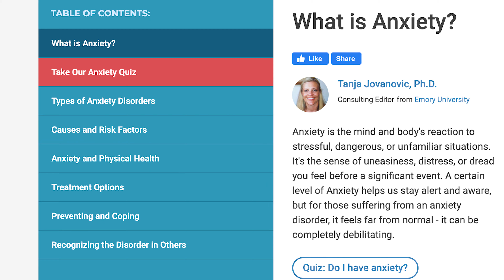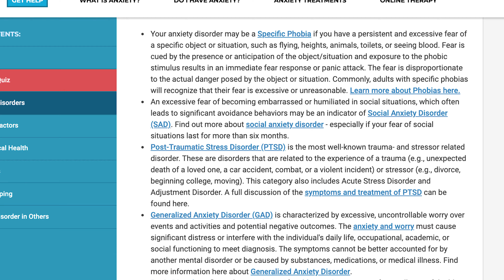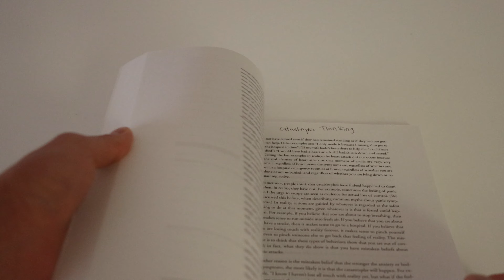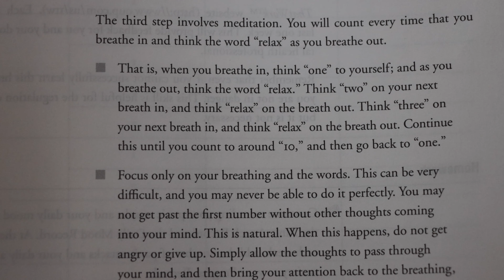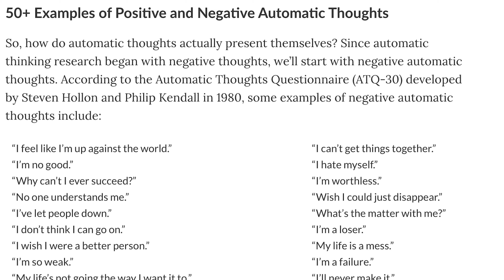How to Manage Your Anxiety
Breathing and Thought Restructuring are 2 effective methods to help manage your anxiety.

I hope this video can help alleviate some anxiety-provoking symptoms!
-Kevin

Mastery of Your Anxiety and Panic: Workbook (Treatments That Work):

Kevin Yu is a Registered Associate Marriage and Family Therapist
License and State: AMFT115035 California
Supervisor: Dr. David Plotkin

This website includes links to other websites for informational and reference purposes only. This website does not endorse, warrant, or guarantee the products, services, or information described or offered at these other websites.  Examine the content carefully.